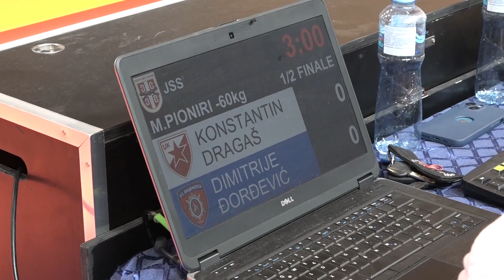Konstantin Dragaš CZB Dimitrije Đorđević ŽAN 1:0 -60kg